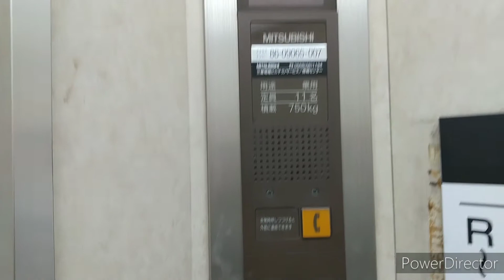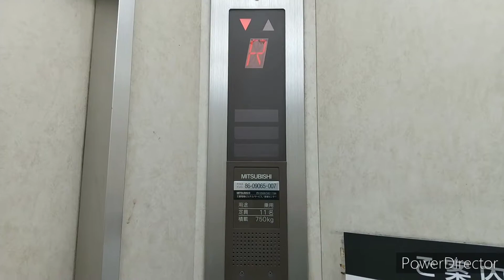【更新され存在せず】名鉄協商パーキング小牧のエレベーター〜2020.12月版〜 / Meitetsu Kyosho Parking Komaki Elevator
名鉄協商パーキング小牧のエレベーターです。エレアドVで、油圧式です。隣にセントラルフィットネスクラブもエレアドVですが健在です。
サムネの文字小さいかも…(←お前が言うな)
【2022年2月28日追記】2022年1月頃に全撤去され、アクシーズに更新されました。

メーカー:MITSUBISHI
機種:エレペットアドバンスV
停止階:1・2・3・4・R
アナウンス:×
定員:11名
積載:750kg
用途:乗用
設置数:1

アクセス:名鉄小牧駅から徒歩1分

※新型コロナウイルス感染防止の為、マスク着用、アルコール消毒を徹底して収録しています。
※当動画は1080p60に対応しています。なお、うまく再生されない方は画質を落としてご覧ください。
※快適な視聴環境を作るため、荒らし行為などはご遠慮ください。ご協力お願いします。

This is The Meitetsu Kyosho Parking Komaki Elevator.Maker is Mitsubishi.
It is in Komaki City, Aichi Prefecture, Japan.